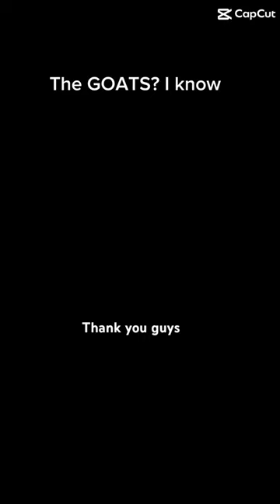GOATS👇capcut edits nfl football shorts